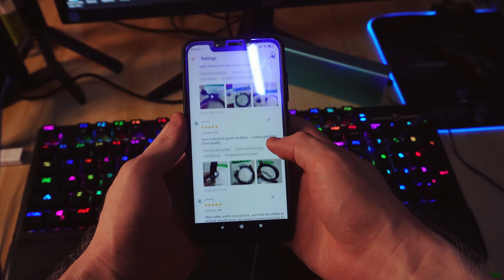Ugreen HDMI Cable - Kabel HDMI Berkualiti dan Harga Berpatutan. Beli di sini.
Pandang pertama aku mengenai Kabel HDMI murah dan berkualiti dari Ugreen.